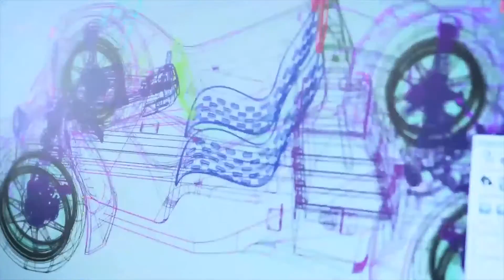Éxito Asegurado con LOCTITE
LOCTITE mejora el mundo de la fabricación e impulsa la innovación de sus clientes industriales proporcionándoles productos fiables y duraderos.

Aprende más sobre como asegurar el éxito con los adhesivos LOCTITE